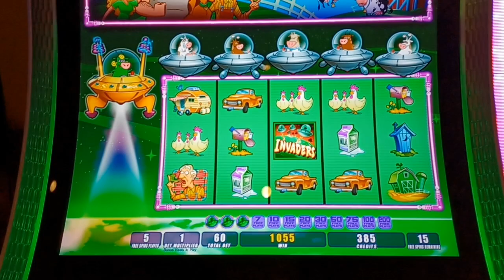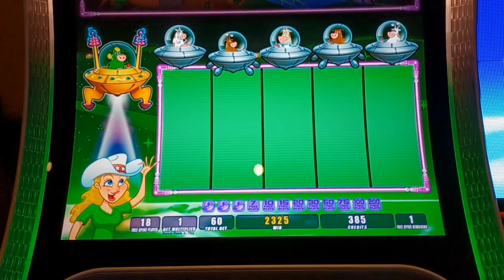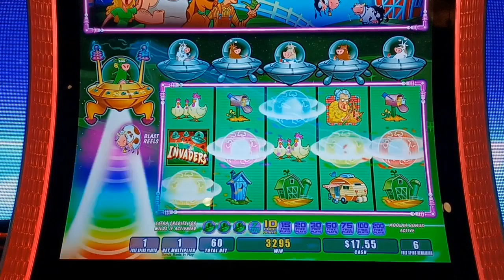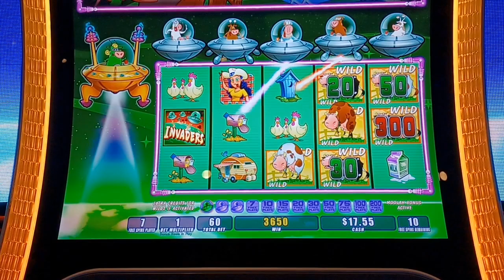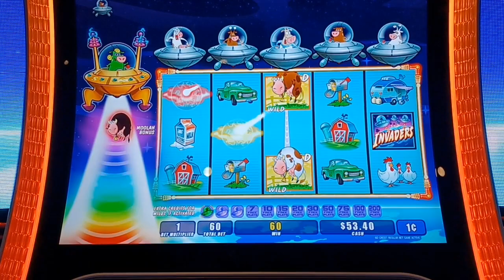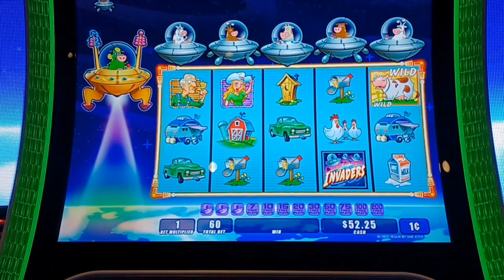Invaders Attack 🛸 From The Planet Moolah! "We Want Our Cows Back" Oh L👀k Money Too...🚂💵💵💵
Hi Guys, 🙋‍♂️
We're Under Attack! We need to get our cows 🐄 back! It's crazy free game play on the Blain Train today! Let's Ride! It's time for some Spinning and Winning! Cheers.